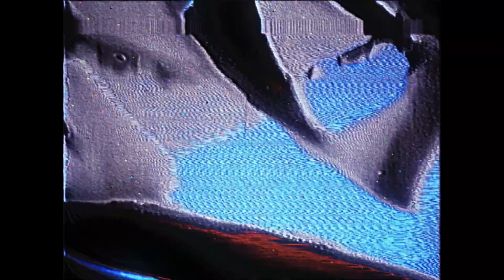[FREE FOR PROFIT] BRAZILIAN PHONK & BRAZILIAN FUNK & SLOWBOY TYPE BEAT "RIO" (Prod. PANDEMXNIUM)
BPM: 128
• You can use the beat without lease and keep 100% profit on YouTube and SoundCloud only but please credit me in the title (prod. PANDEMXNIUM).

PRICES:
$FREE - MP3 (Tagged, low quality) [5k Plays]
$20 - WAV License (Two voice tags in intro and outro)
$60 - STEMS License (Untagged)
$200 - EXCLUSIVE (Untagged w/ Stems) [UNLIMITED Plays]
(we can always agree on the price)

acoustic type beat, acoustic guitar, tyga type beat, acoustic guitar type beat 2020, acoustic guitar instrumental
xavier wulf instrumental, blueface, blueface type beat, instrumental xavier wulf, instrumental xavier wulf 2017,fl studio, fl studio beat
21 savage type instrumental 2017, xxxtentacion type instrumental 2017, future type instrumental 2017, 21 savage type beat, drake type beat, xxxtentacion type beat,
808 mafia, tm88 type beat